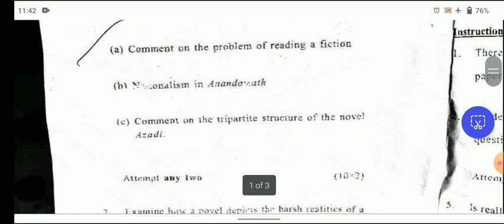Reading Indian Fiction In English | Morning Shift Paper | 31-7-2023 | semester-2 | Du regular, Sol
Morning Shift Paper
Reading Indian Fiction In English
Du regular, Sol